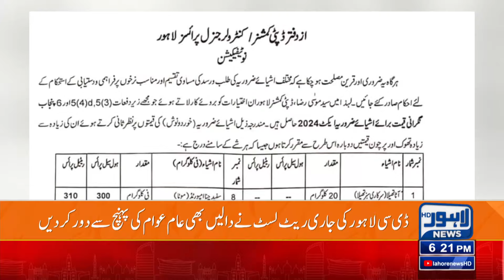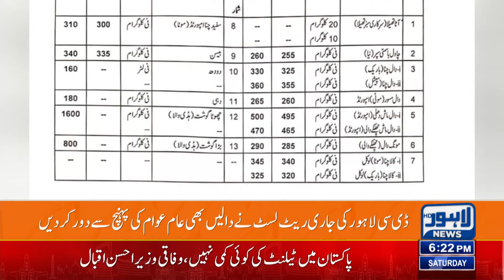Maryam Nawaz's Big Decision to End Inflation!! | 06 PM Bulletin Lahore News | 31 AUG 2024